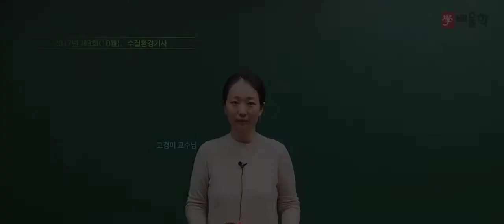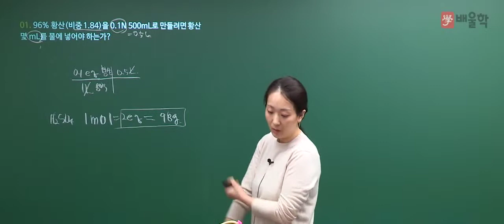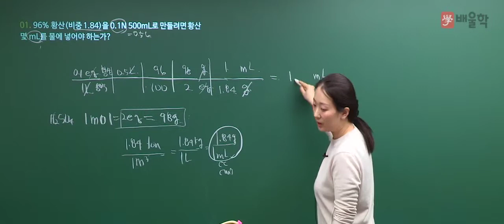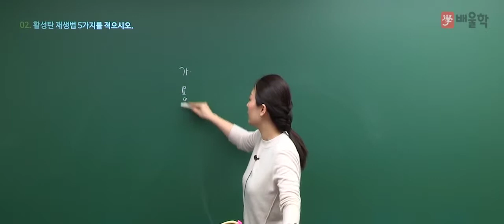[수질환경기사] 2017 3회 실기 기출 풀이 / 1번~3번 - 고경미 교수님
2017년 3회차 수질환경기사 실기 기출문제 해설 강의!